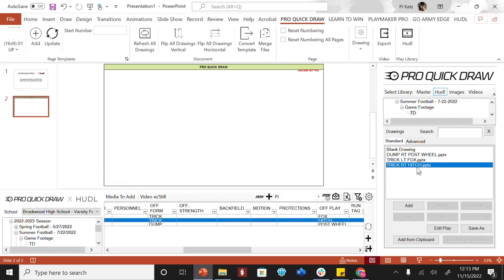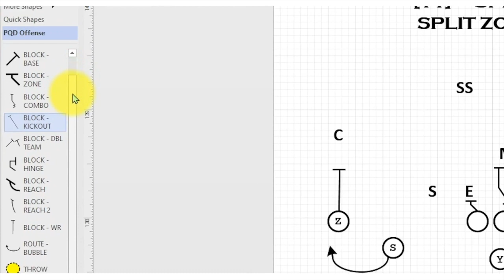𝗖𝘂𝗹𝘁𝘂𝗿𝗲 𝗖𝗹𝗮𝘀𝘀𝗿𝗼𝗼𝗺: 𝗦𝗲𝗮𝘀𝗼𝗻 𝟭𝟬 𝗘𝗽𝗶𝘀𝗼𝗱𝗲 𝟭: 𝗬𝗼𝘂𝗿 𝗢𝗻𝗲 𝗪𝗼𝗿𝗱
Each year John Torrey and John Weaver pick a word for the New Year that will inspire us to be our best. We started this practice three years ago.

As most of you may know Jon Gordon wrote One Word with Dan Britton and Jimmy Page to help people discover their word for the year. Dan and Jimmy invented the "One Word" practice and have been doing it with their families for over twenty years.

Our words over the years have been: FINISH, INTENTIONAL and, PERSEVERE

Each word has molded and shaped us to become better people, fathers, husbands, leaders and communicators. Looking back we might say that our One Word chose us more often than we chose it.

It's also a fun team building exercise and much more effective than New Year's resolutions. 9 out of 10 people will fail with their resolutions but One Word sticks. No goals. No resolutions. Just One Word that helps you write and create a yearly chapter in your life story. It's powerful.

Coach Torrey  @mistertorrey
Coach Weaver @CoachWeaverMRA